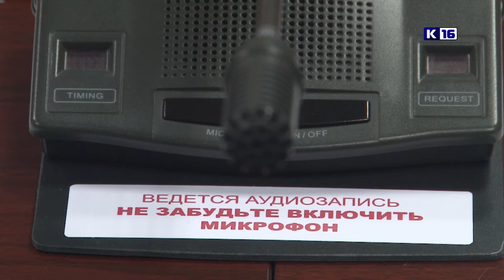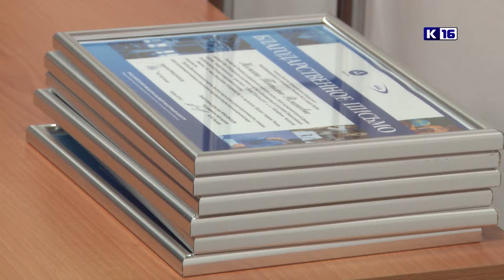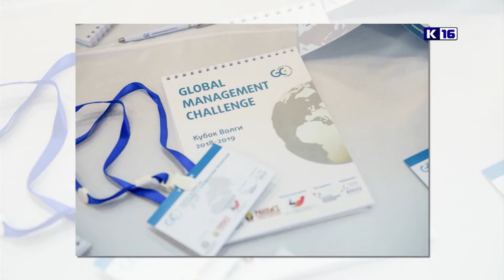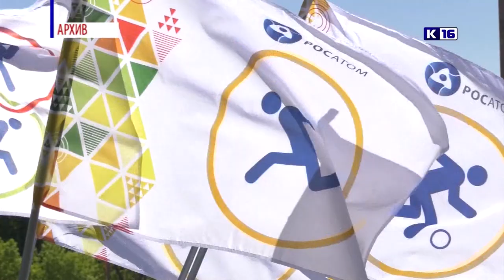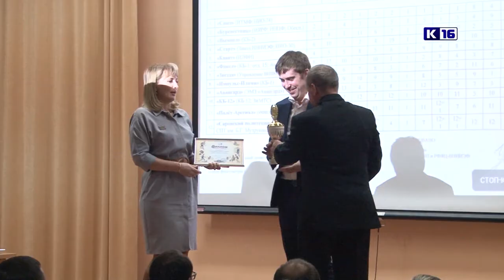"Новости РФЯЦ-ВНИИЭФ". 26.12.2018 г.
- "ПроеКТОриЯ". В Ярославле прошёл форум профессиональной ориентации для старшеклассников.
- Кубок Волги. Команда РФЯЦ-ВНИИЭФ заняла первое место на региональном этапе Международного чемпионата по стратегии и управлению бизнесом Global Management Challenge.
- В Ядерном центре ВНИИЭФ подвели итоги спортивной и физкультурно-оздоровительной деятельности за 2018 год.